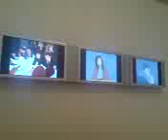Optimism at GoMA: Kota Ezawa's "Lennon Sontag Beuys" - Sun Jan 4 17:16:38 2009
Video taken at the Brisbane nocleanfeed rally against Government censorship of the Internet in Australia, December 13th 2008